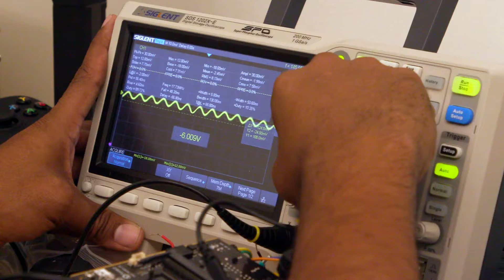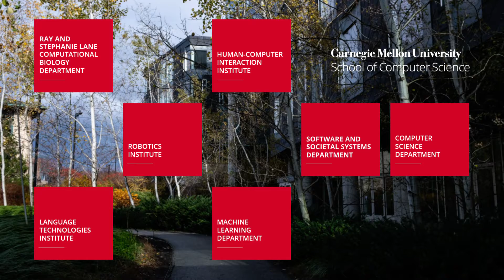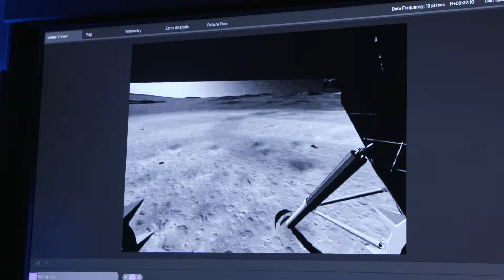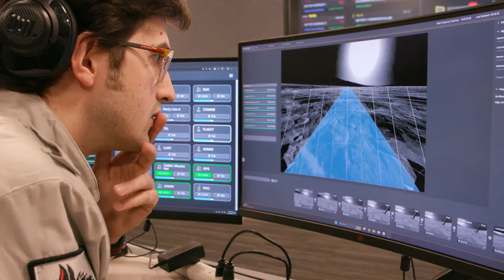Matthew Johnson-Roberson: What's Next in Computer Science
Matthew Johnson-Roberson, director of the Robotics Institute at Carnegie Mellon University, on the role of robotics in addressing humanity's toughest problems.